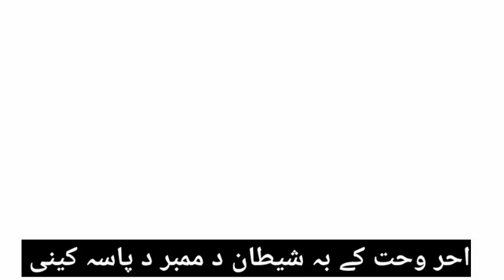Mufti Muhammad Munir Shakir | Rasool Allah A.S ney chabi ko kes ko di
mubail Nomber
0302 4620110